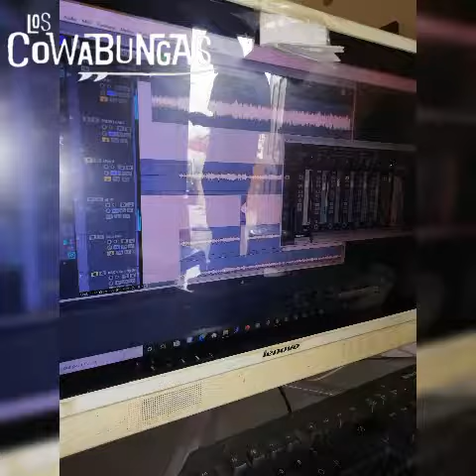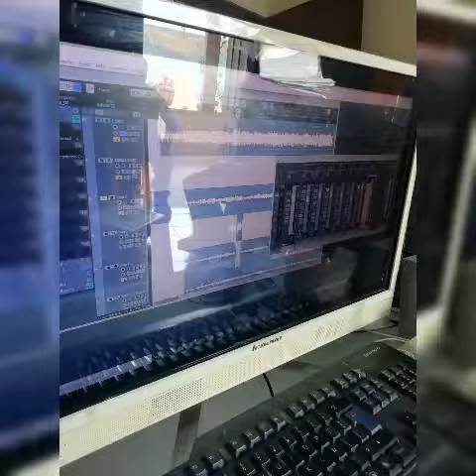Los Cowabungas - Bahía Volcánica [Making of...]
Bahía Volcánica es el nombre de la canción y nuestro primer álbum grabado entre Julio y Noviembre de 2020 y lanzado en Enero de 2021,

y demás plataformas digitales (Deezer, Amazon Music, Itunes, etc.